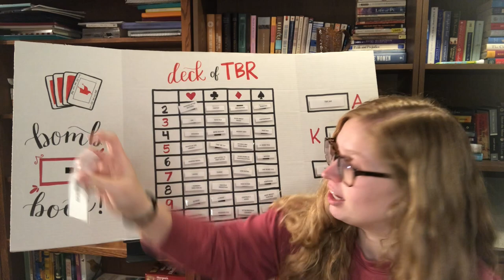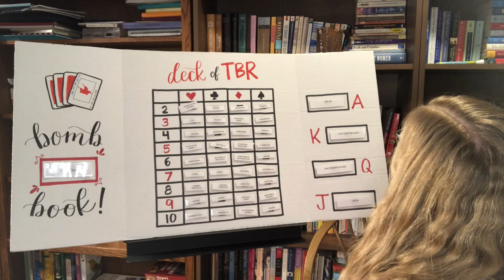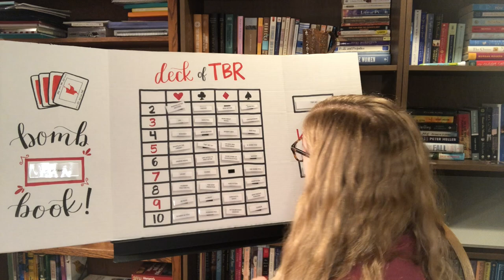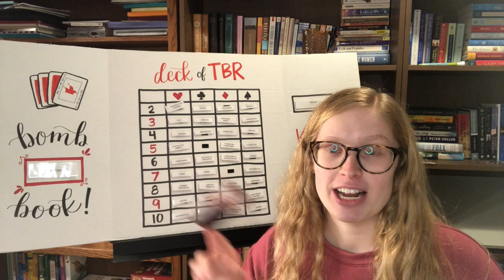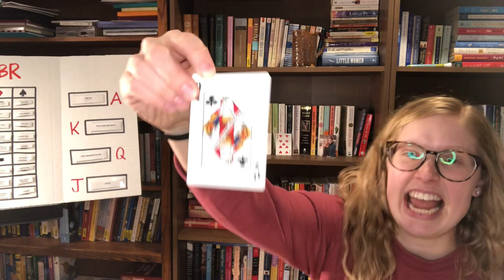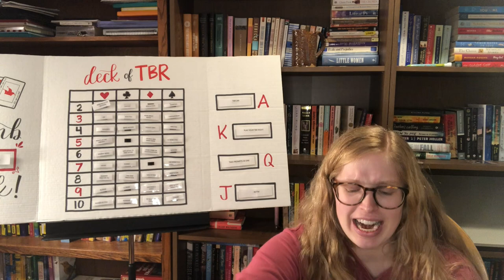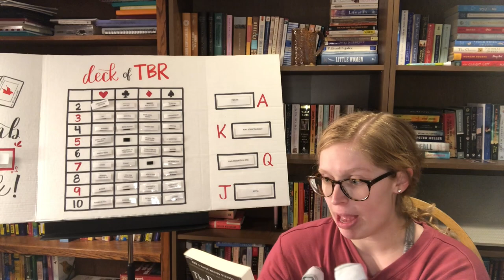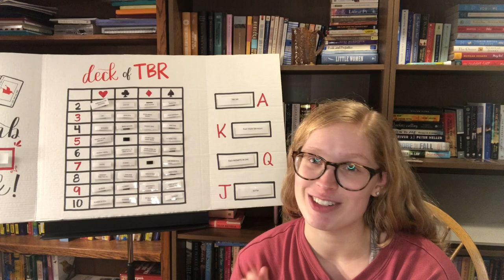Deck of TBR || February 2022 TBR Game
I let a deck of cards choose my TBR for the month of February!

00:13 - January Wrap-Up
01:43 - Resetting the board
03:48 - Draw #1
04:11 - Draw #2
06:13 - Draw #3
08:50 - Draw #4
10:14 - Draw #5
11:05 - Wrap-Up